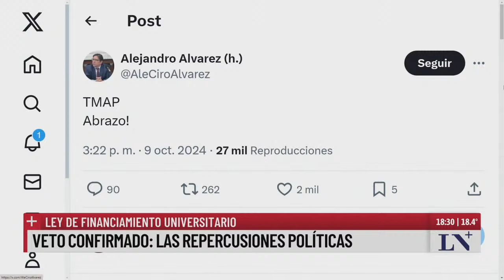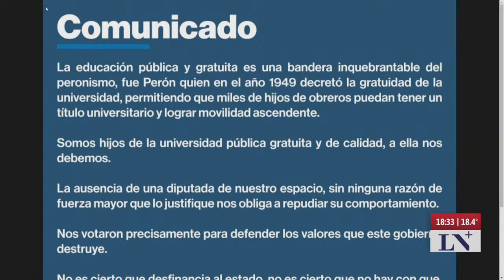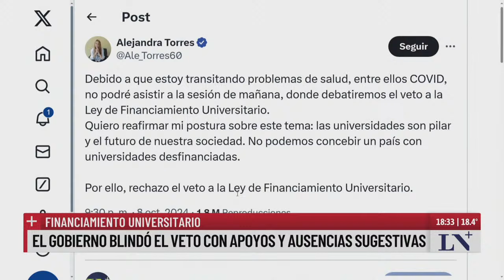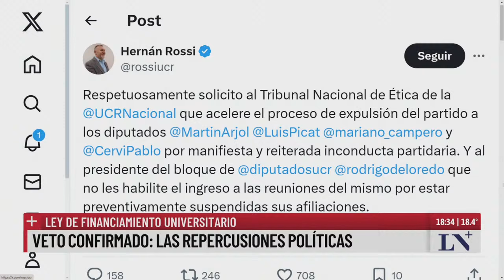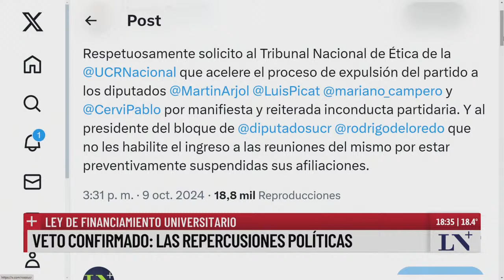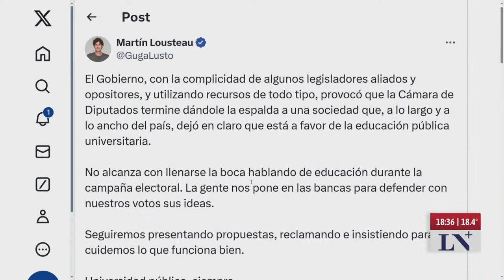Las repercusiones políticas del veto confirmado a la ley de financiamiento universitario